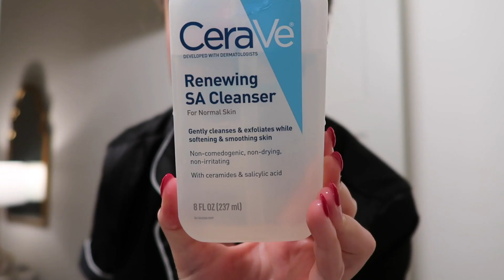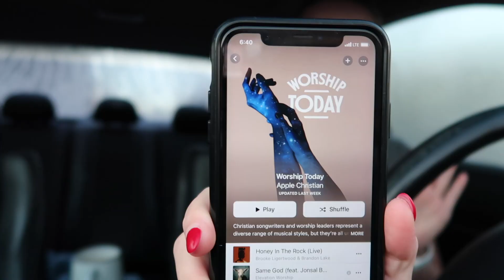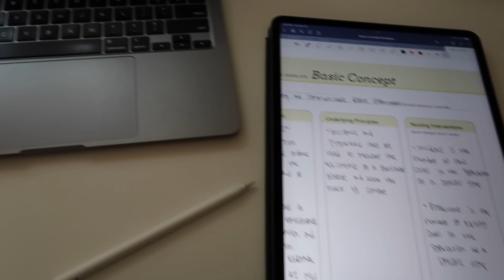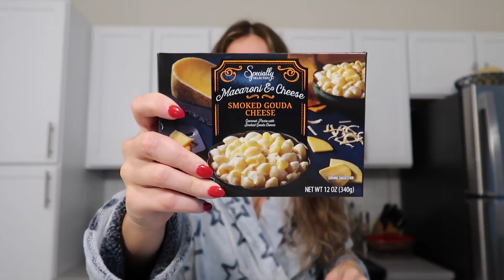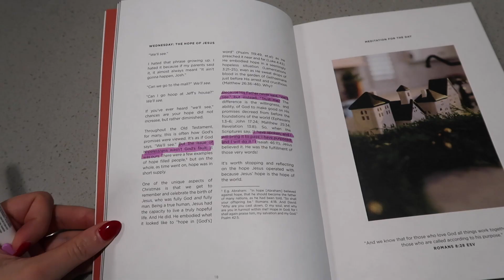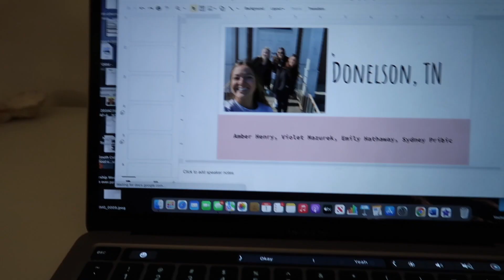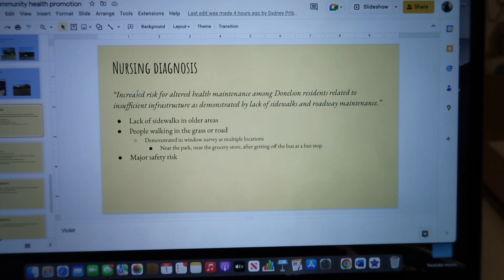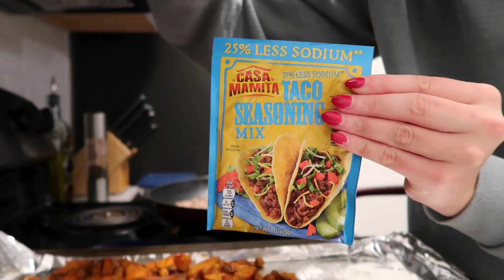A Week in my Life : NURSING STUDENT VLOG | Accelerated BSN program, working as an extern, & class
Hey y'all! I currently just started quarter 6/6!! almost done! I can't believe I just typed that out, wow. Thank y'all for following along and watching my journey with me :)

Insta & tiktok : @viomazurekk